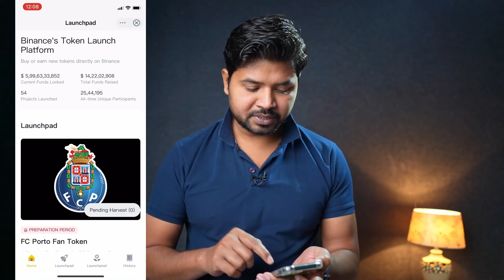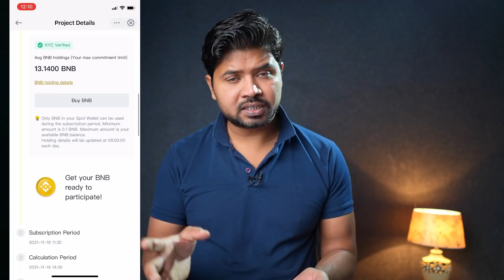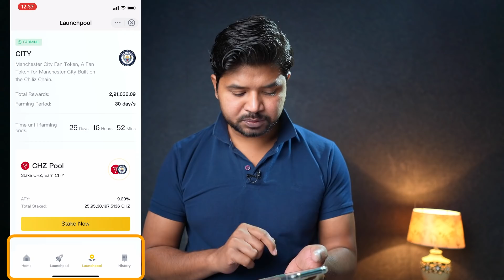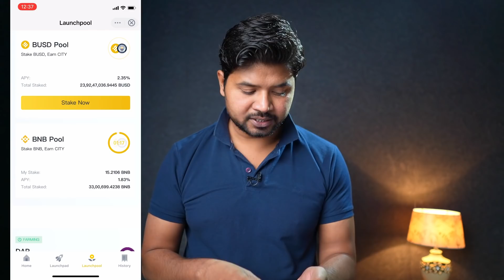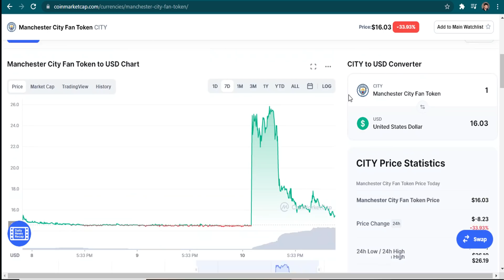FC Porto Fan Token | Manchester City Fan Token | find Cheat with newbie